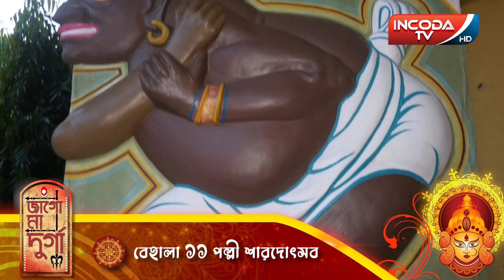জাগো মা দুর্গা ২০২৪ পুজো পরিক্রমা, বেহালা ১১ পল্লী শারদোৎসব পুজো প্রস্তুতি | Incoda Tv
শুরু হয়ে গেল ইনকোডা টিভি পুজো পরিক্রমা জাগো মা দুর্গা ২০২৪ । আমরা পৌঁছে গিয়েছিলাম বেহালা ১১ পল্লী শারদোৎসব ক্লাব -এ । এই বছর তাদের নিবেদন “ শক্তি ”।

২০২৪ এর সেরা পুজো গুলি এবার ইনকোডা টিভি তে